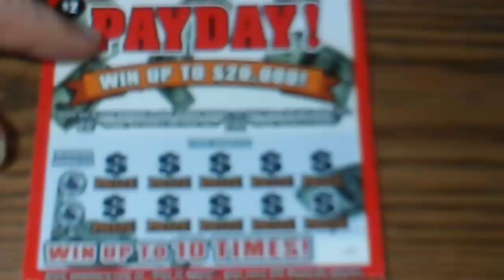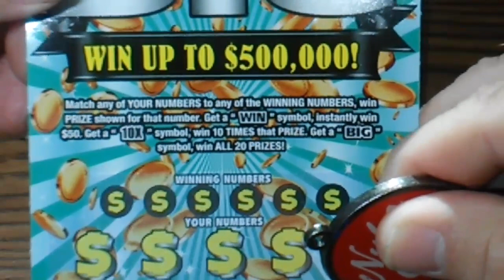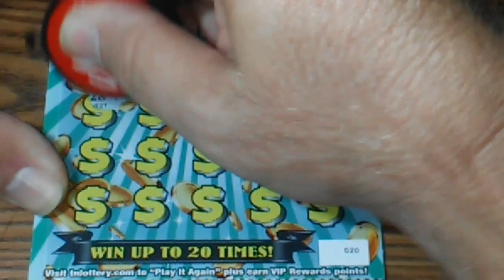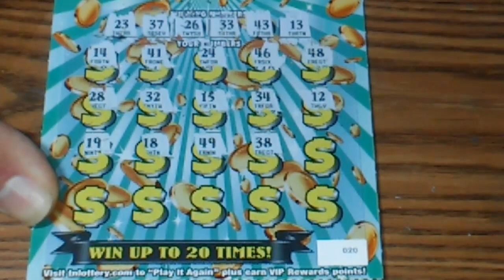WIN Big Ticket. Low boy ticket.